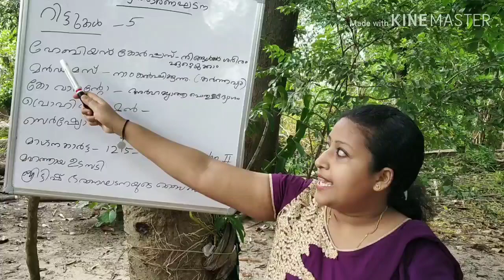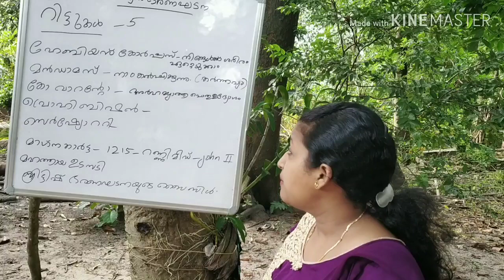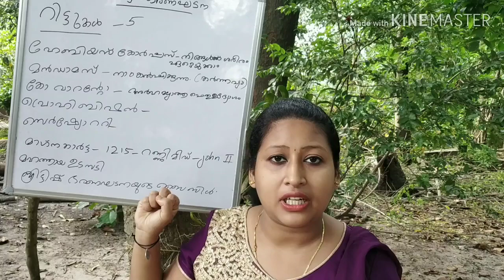psc coaching class in malayalam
എളുപ്പ  വഴിയിലൂടെ ഇന്ത്യൻ ഭരണഘടനാ  പഠിച്ചെടുക്കാം...